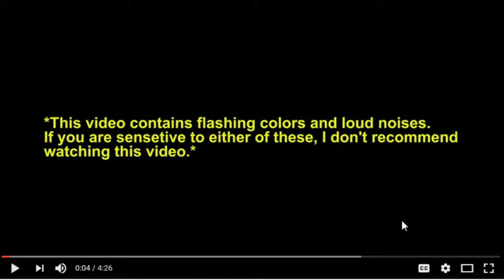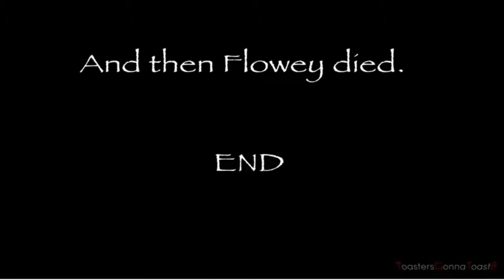SANSTALE Psycotale YTP| Commentary | Reaction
The hell did we just watch!?